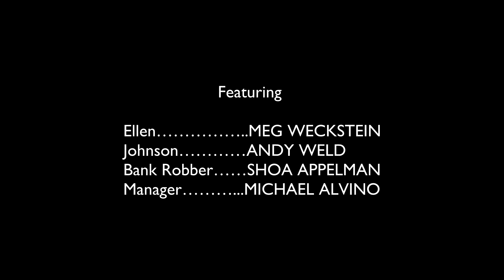The First Female Bank Robber (Episode 1)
A woman robs a bank, to the dismay of the bank teller and delight of the bank customers.